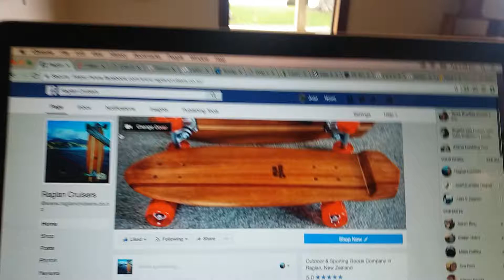Raglan Cruisers at Wrong Skate Shop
Raglan Skate boards